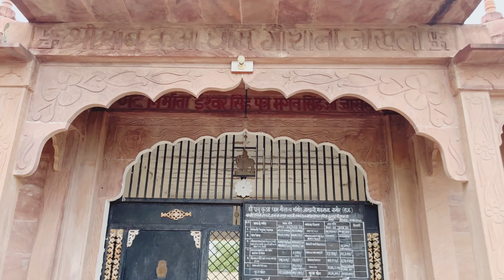सारी जाखली ￼ फ़ैमिली की लेडीज़ आयी एक जगह पे और हम गये गौशाला।vlog#69